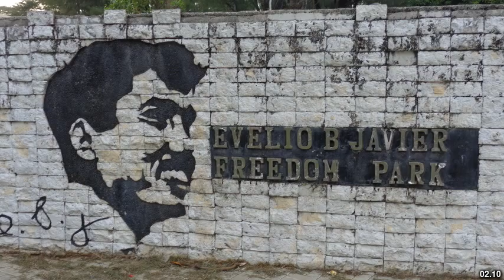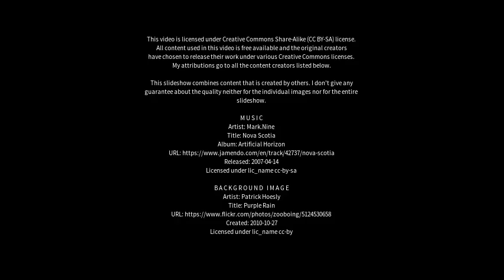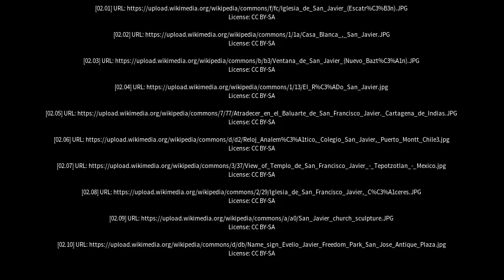Best places to visit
Best places to visit - San Javier (Spain) Best places to visit - Slideshows from all over the world - City trips, nature pictures, etc.